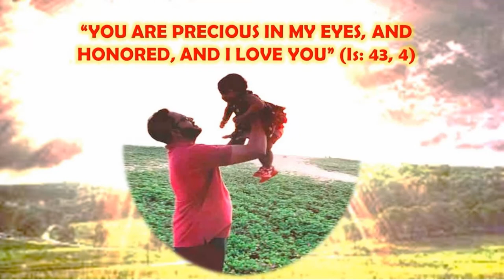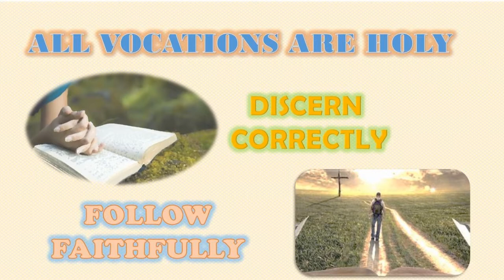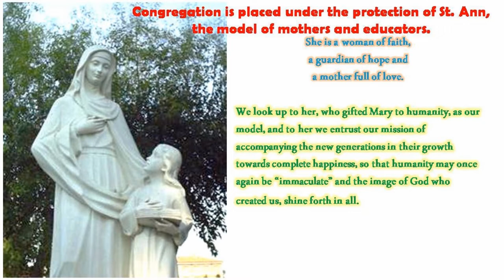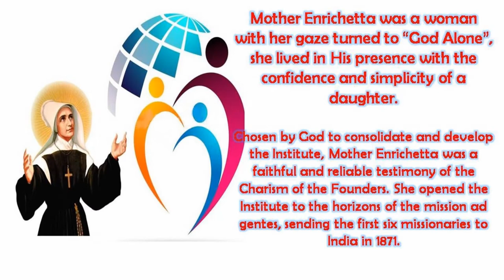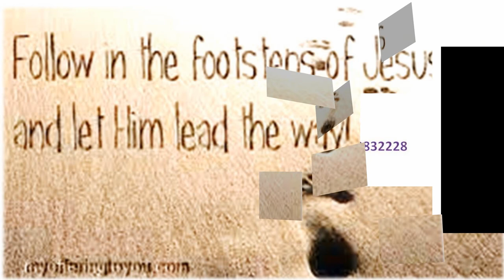A call to Religious life - Family of St. Ann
Sisters of St. Ann, Province of Divine Providence , Southern India
 welcomes you.